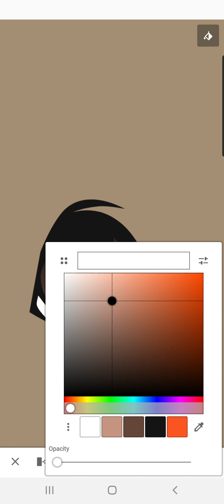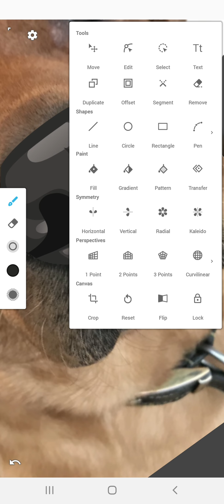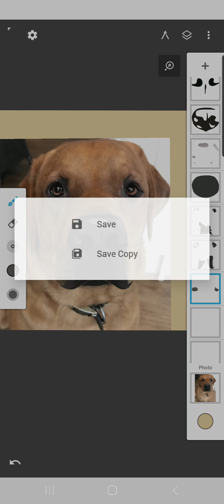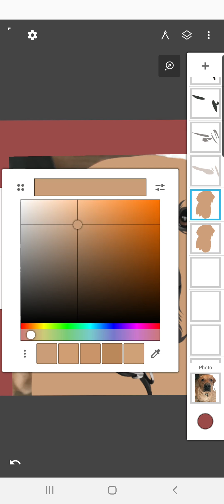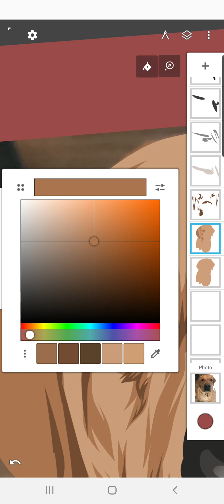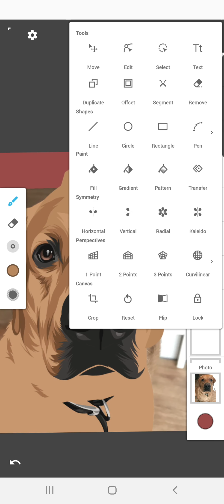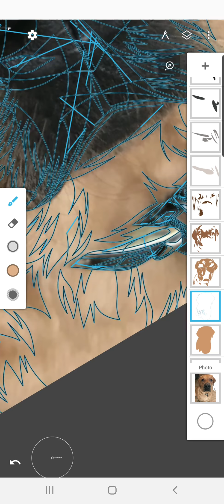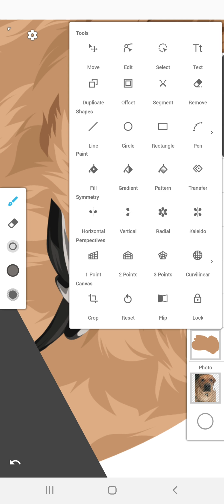Pet Vector/Portrait Time-lapse | SPEED ART